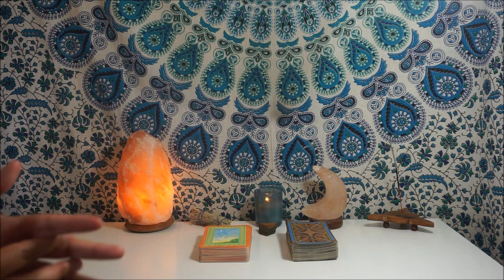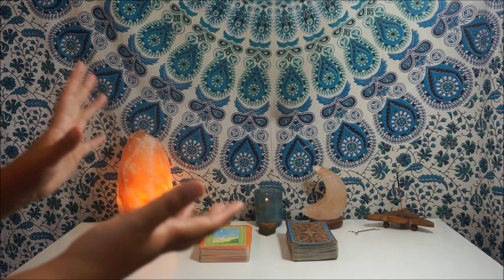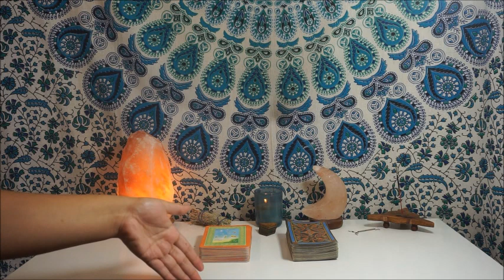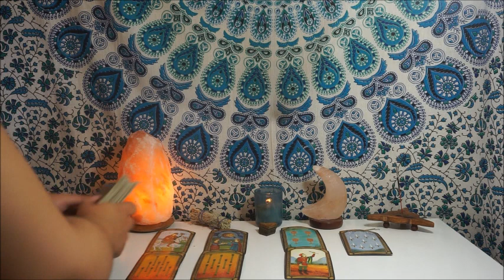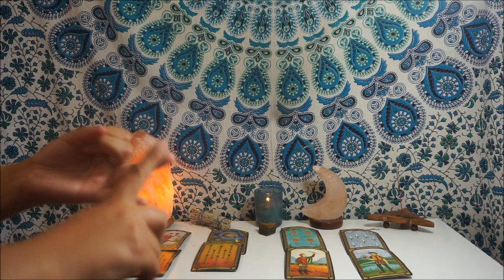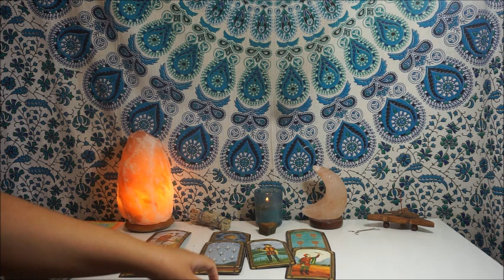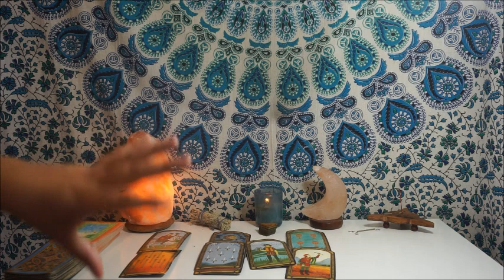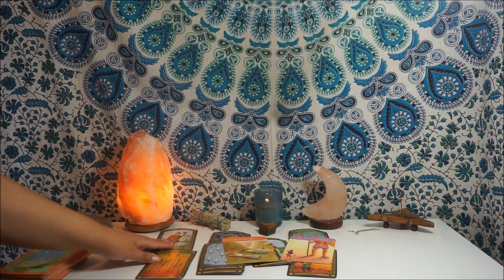MEGAN THEE STALLION PSYCHIC TAROT READING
IT'S THE STALLION...I am very happy to finally be reading for Megan Thee Stallion. I had always wants to but was waiting for the right time so here we are. Please do leave some love and light for Megan in the comments, she needs it right now.

Thank you all for your love and support. I am so grateful for you!